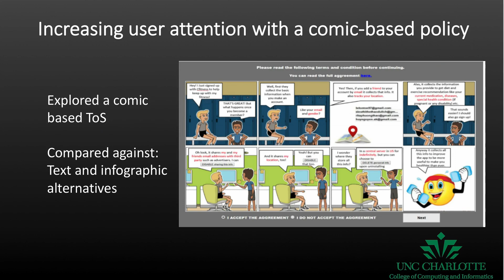Increasing User Attention with a Comic-based Policy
Madiha Tabassum, Abdulmajeed Alqhatani, Marran Aldossari, Heather Richter Lipford

Session: Privacy Behaviours

Abstract
End user license agreements, terms of service agreements and privacy policies all suffer from many of the same problems: people rarely read them and yet still agree to whatever is contained within them. There are many usability challenges with these policies: they are often lengthy, with jargon filled language that is difficult to quickly comprehend. However, these notices are the primary tool for users to understand the privacy implications of their digital activities and make informed decisions on which websites and software they use. Prior research has explored alternative designs for such notices, using more visual and structured interfaces for conveying information. Our results indicate that the comic version did hold user attention for longer than text-based alternatives, encouraging deeper investigation into comic-based interfaces.